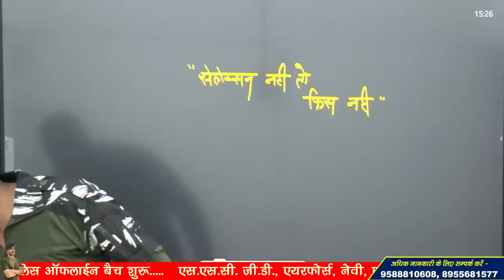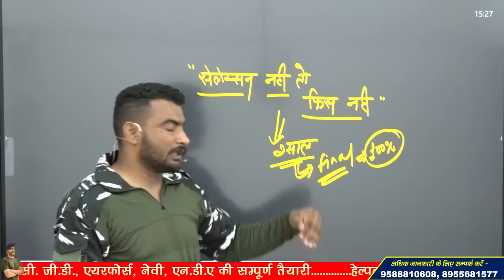ssc gd new vacancy 2023 - 24 !! selection नहीं तो fees नहीं !! बस इतना कर लो हमारे साथ !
3 Month Batch (3 महीने का बैच)

Virat Choudhary
CRPF Commando